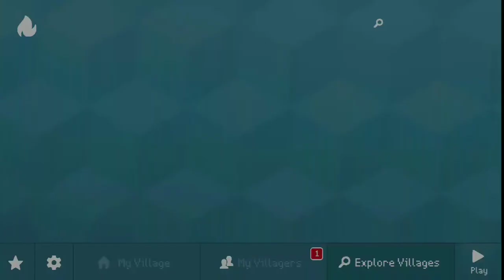$10,000 Lake House Tutorial | Block Craft 3D Building Simulator | Easy Tutorial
Block Craft 3D: Free Simulator is a Minecraft-style building game where you can create your own city with lots of buildings, one block at a time. Roads, street lamps, banks, houses, cars, skyscrapers ... you can build practically anything.

One of the most interesting things about Block Craft 3D: Free Simulator is that you can build almost all the structures in the game really easily. Just choose what to build and the game will indicate where you have to put each blocks. That done, with your construction complete, you'll get different rewards.

In Block Craft 3D: Free Simulator you can create your own city however you want. If you want other people to inhabit your city, you can make that happen. But if you want you could also fill your city exclusively with animals, for example. It's your world and you can customize it however you like.

Block Craft 3D: Free Simulator is a Minecraft-style game that really simplifies the building process, one of the most complicated tasks in the legendary game from Mojang. Thanks to the assistant you'll encounter a much more convenient way to complete your colossal constructions.